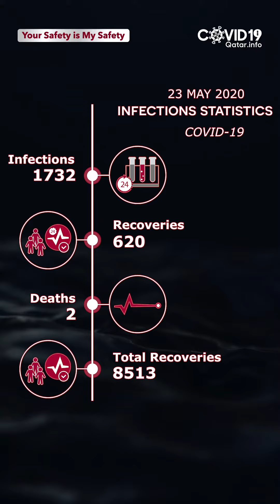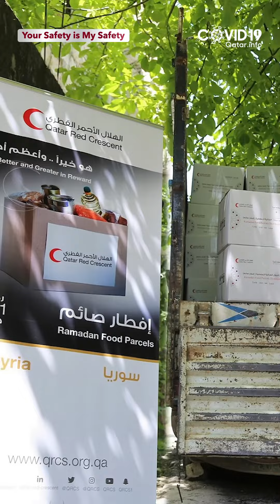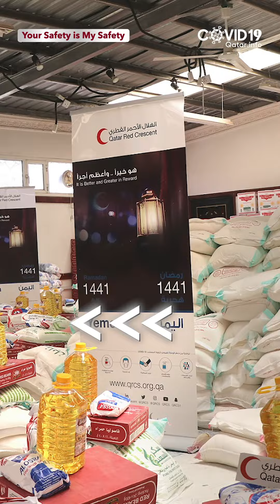COVID19 News Update – May 23, 2020 Qatar